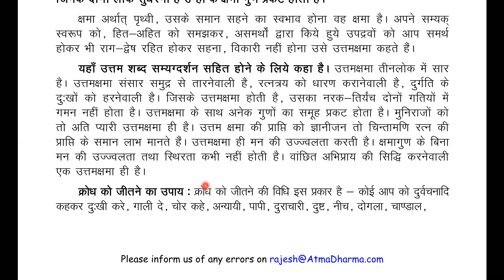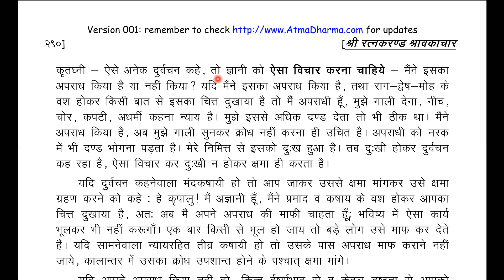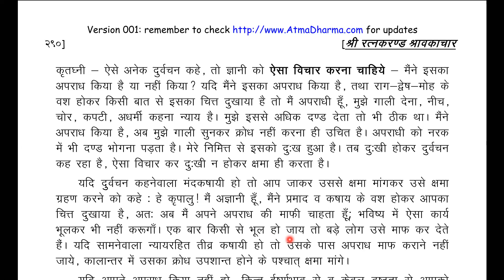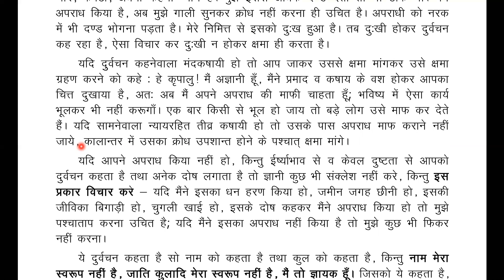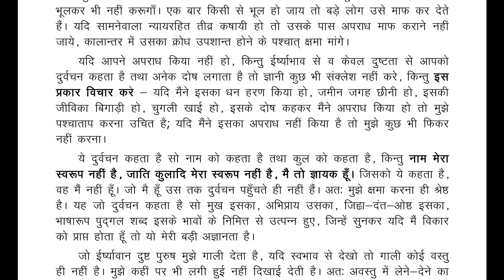2. धर्म के दस लक्षण - उत्तम क्षमा | 27.06.2019 | By Pt. Jinesh Ji Shastri